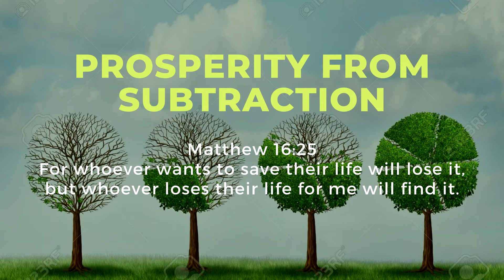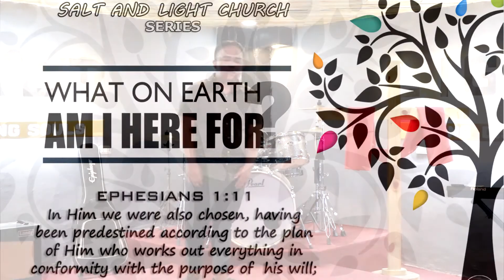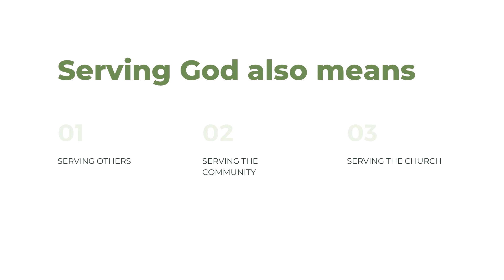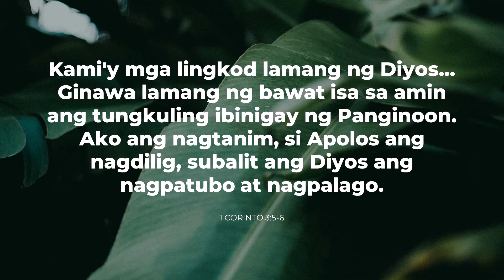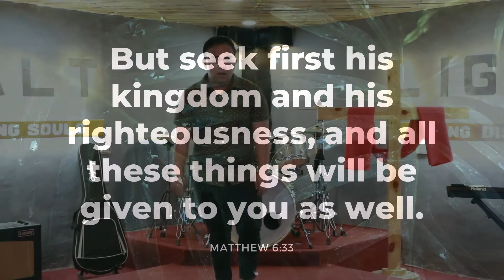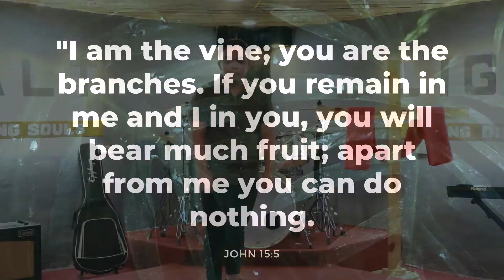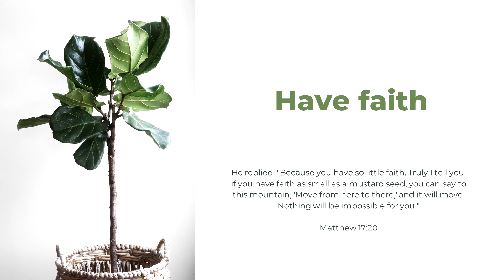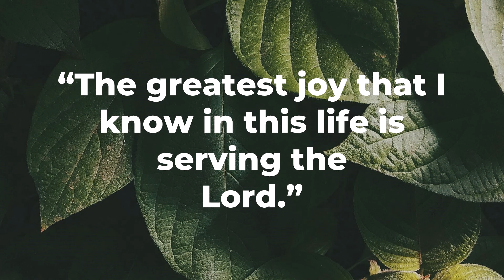The Joy of Serving God - Glenn Notado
3rd part of the series "Prosperity from Subtraction"